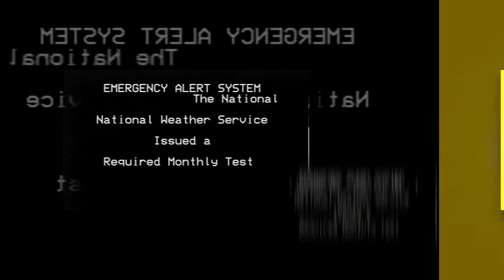Shuric Scans are going backwards! Part 9